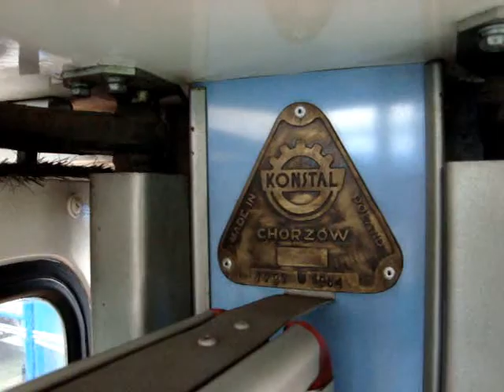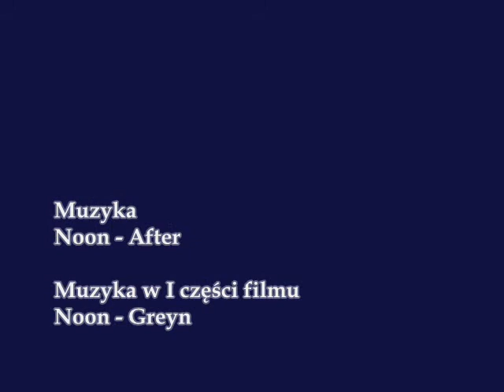Kraków - Linia 19 - Konstal 105Na - 782+783 - Zajezdnia Podgórze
Prezentacja składu Konstal 105Na - 782+783
Zajezdnia Podgórze - brygada 19-02
Linia 19 -
Borek Fałęcki - Krowodrza Górka
Krowodrza Górka - Borek Fałęcki